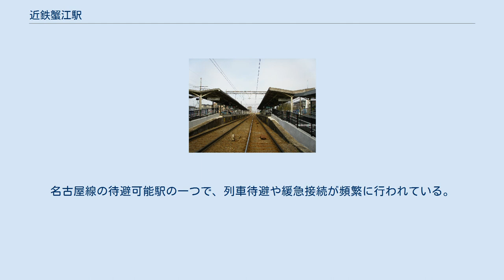近鉄蟹江駅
構内の様子 近鉄蟹江駅（きんてつかにええき）は、愛知県海部郡蟹江町本町十一丁目にある、近畿日本鉄道（近鉄）名古屋線の駅である。
 待避可能な島式ホーム2面4線を持つ地上駅で、内側2線（2番線と3番線）が本線、外側2線（1番線と4番線）が待避線である。
駅舎は線路北側（名古屋方面行きホーム）桑名寄りにあり、各ホームへは構内踏切で連絡しており、地平面とホーム間はスロープ状となっている。
ホーム有効長は6両編成に対応している。
 自動改札機・自動精算機はPiTaPa・ICOCA、回数券カードに対応するものが設置されている。
 一部時間帯に限り、窓口にて特急券および定期券の購入が可能である。
 駅長所在駅であるとともに、当駅の駅長が伏屋駅 - 近鉄弥富駅間の各駅を管理している。
なお、駅長室は営業所が併設されており、構内には売店も設置されている。
 急行・準急の停車駅であり、準急は当駅から近鉄四日市駅まで各駅に停車する。
日中は急行が毎時3本、準急が毎時2本、普通列車が毎時3本停車している。
名古屋線の待避可能駅の一つで、列車待避や緩急接続が頻繁に行われている。
 近鉄蟹江駅の利用状況の変遷を下表に示す。
 古くからの中心市街地は当駅を中心としたエリアだが、住宅が多いため商業施設は町全体に分散傾向にある。